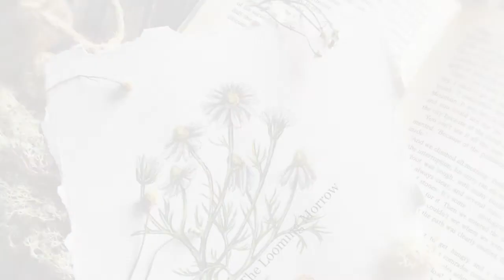How to paint a Chamomile- Part 2 | Botanical Illustration | Easy watercolor tutorial for beginners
Today's video is the 2nd part of a botanical illustration tutorial.

You will see how to paint a chamomile (or daisy) flower with with watercolors and liners. This is a step-by-step speedpainting lesson.

🌾Paper:
-Fabriano Artistico

🌾Brushes:
- W&N Cotman Round
- Daler Rowney Aquafine

🌾Winsor&Newton Professional watercolours (5ml tubes):

- Winsor Lemon
- French Ultramarine
- Sap Green
- Winsor Violet
- Burnt Sienna
- Cadmium Red
- Olive Green
- Raw Umber
- Perylene Green

This tutorial is intended for personal use only. You are not allowed to use it for giving workshops or lessons. Please, don't use this design for making prints or other products (Etsy etc.). Thank you.

🍃BOTANICAL ILLUSTRATION TUTORIALS🍃